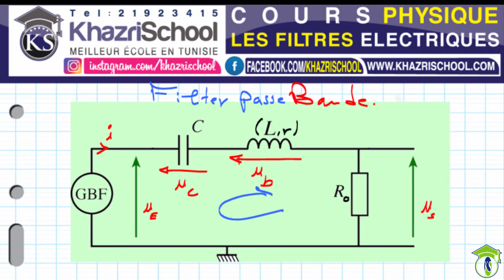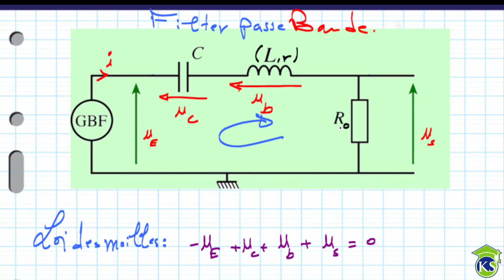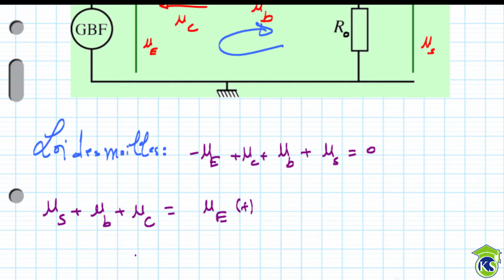🔥🔥filtre passe bande 😍😍équation différentielle🔥👇💪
bac info et bac technique